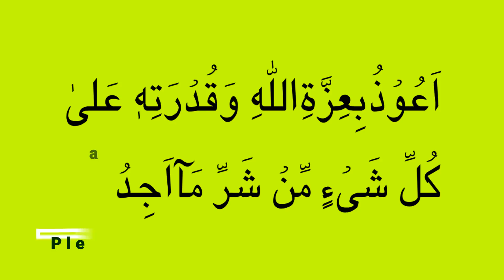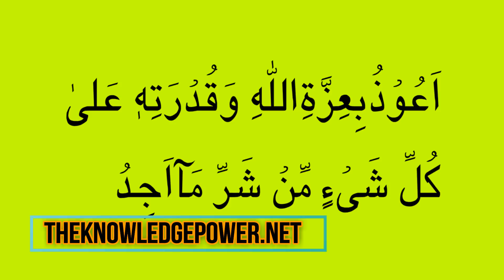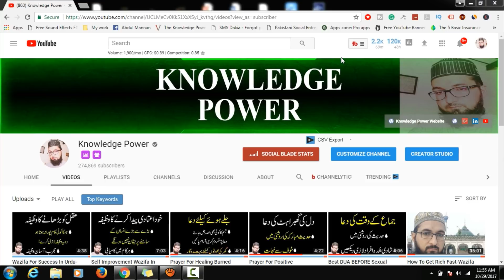Dua For Pain-Dua to get rid of PAIN anywhere in your body-Dard Ka Ilaj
Salam Dosto Abdul Mannan Here With New Islamic Video Dua For Pain-Dua to get rid of PAIN anywhere in your body-Dard Ka Ilaj